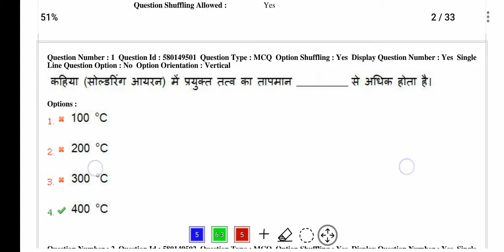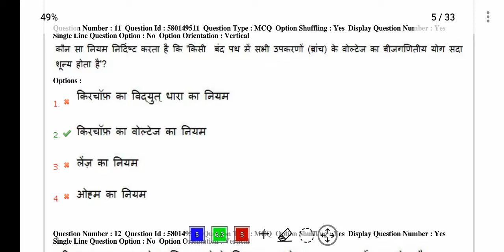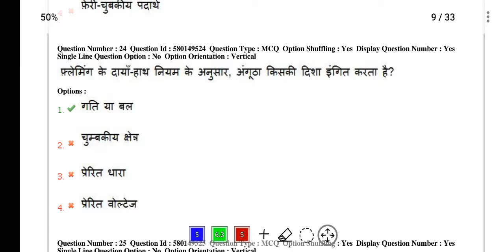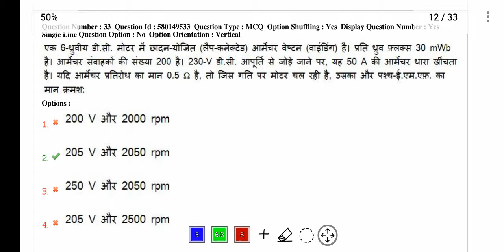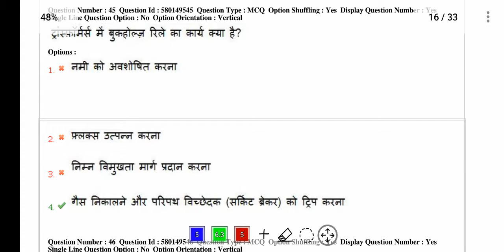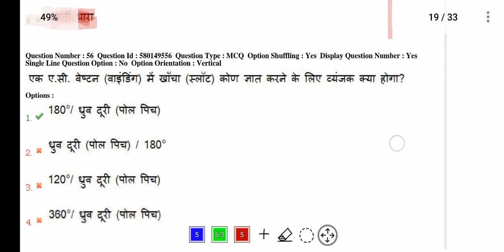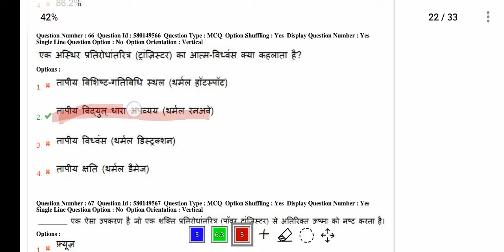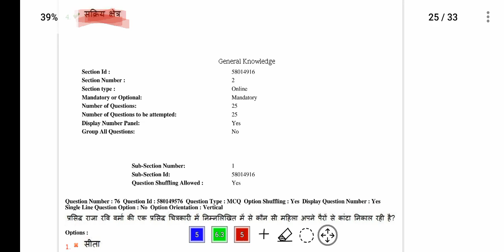Previous years exam paper (Line Attandent) MPWZ ।। 2018।।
Hi Friends.

Previous Years Exam Paper Electrical (Training Officer )

previous years exam papers
electrical mock test, electrical mock test in hindi, electrical mock test free, ssc je electrical mock test, dfccil executive electrical mock test, electrical engineering mock test, electrical je mock test
Hi Friends.

⭕Best searching keywords ☑️

nimi mock test for iti trainee
how to use nimi mock test app
how to login nimi mock test app
how to register nimi mock test
Iti paper
Nimi book mcq
Exam paper
Previous years exam paper